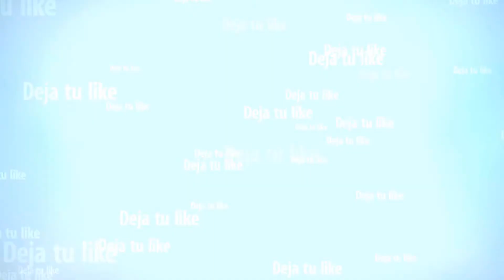Pro Evolution Soccer: Partido impactante!!!